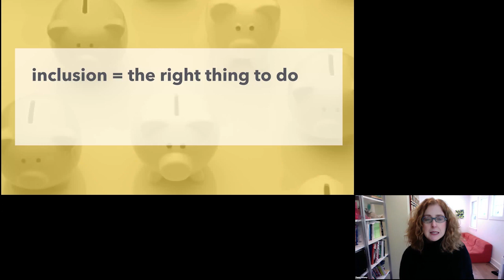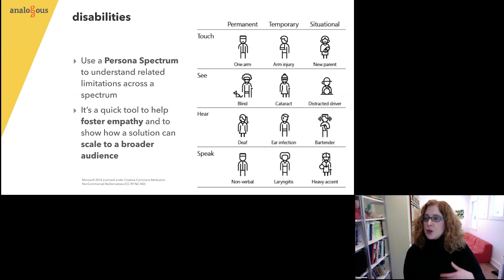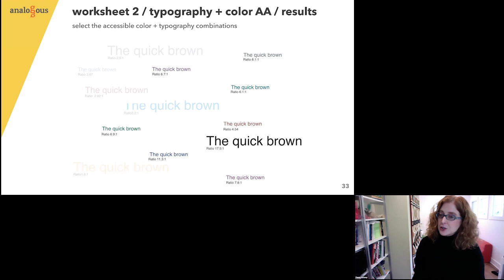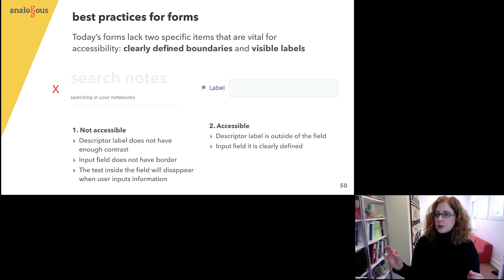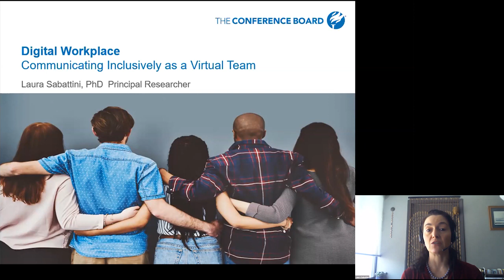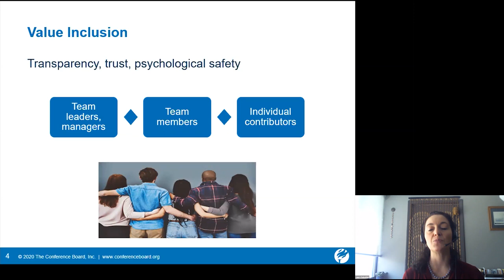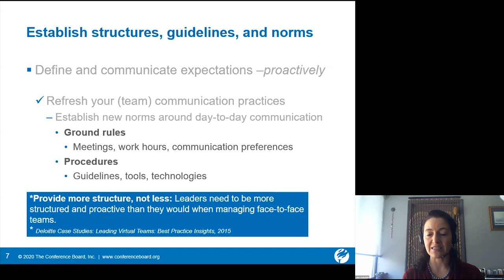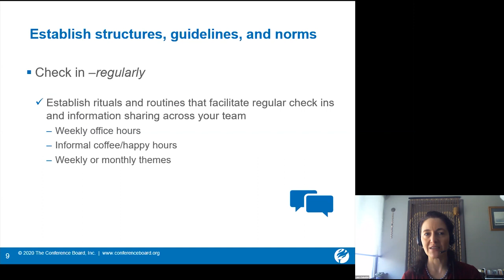Inclusive Design of the Work Experience Through Technology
Fanny Krivoy, Studio Analogous and Pratt School of Design
Laura Sabattini, Principal Researcher, Human Capital, The Conference Board

Working in distributed environment adds an extra challenge of orchestrating work and not forgetting about the need for social connectedness. It also requires a great deal of thinking about accessibility and inclusion in technological terms. How you can be more inclusive with your products/experiences by making small design changes? How decisions regarding typography, legibility and other design elements can make big impact on a product's accessibility for all types of users? What is inclusive design and how can it help organizations create a better workplace experience through technology?